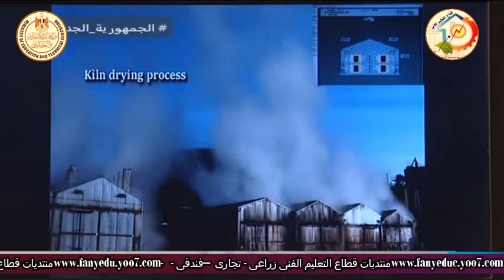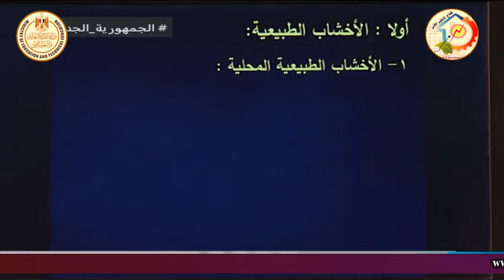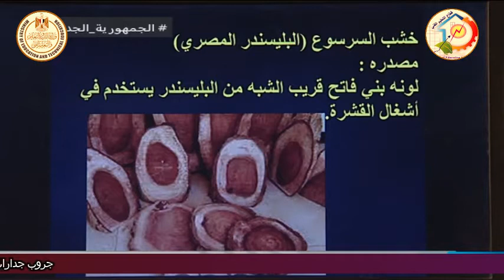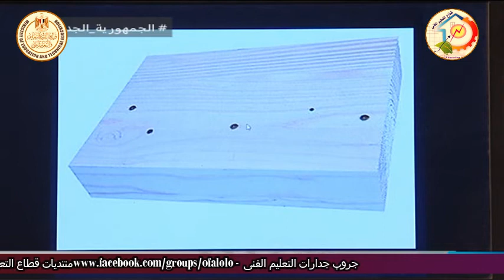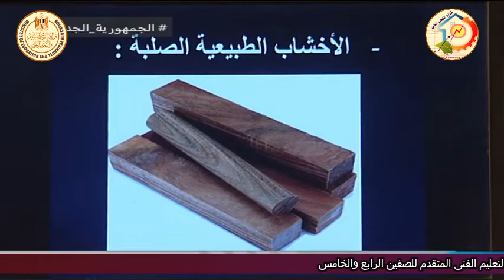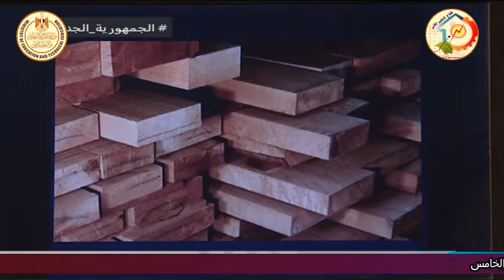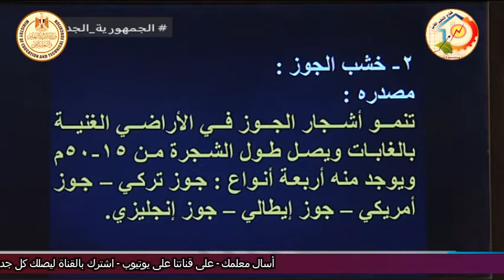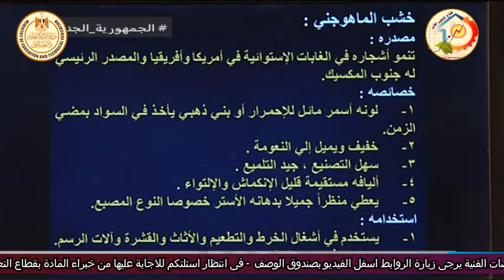التعليم الفنى - التعليم الصناعى - زخرفة واعلان - الاخشاب الطبيعية - د عمرو الدمرداش